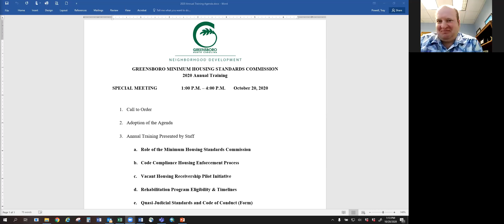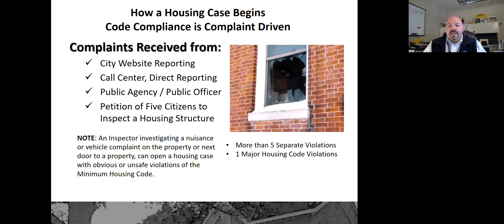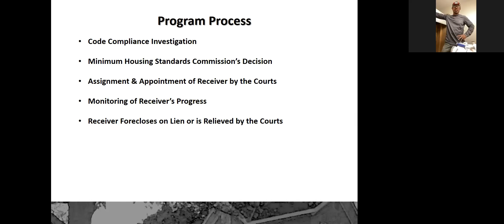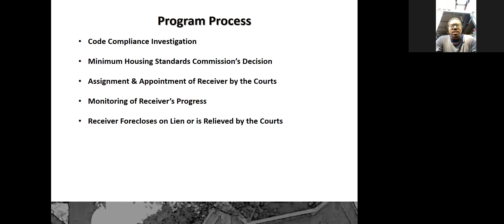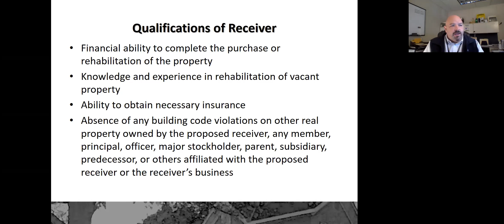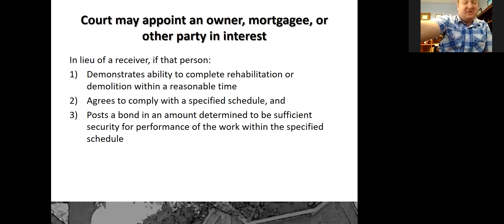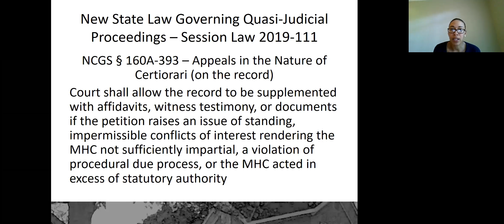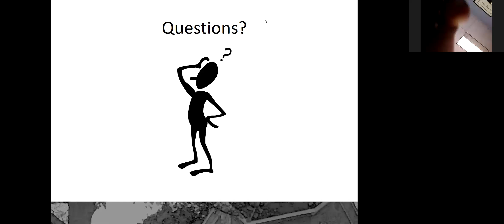MHSC Annual Training October 20, 2020